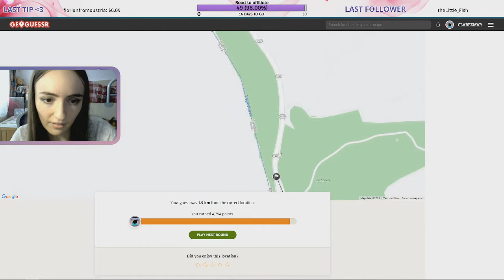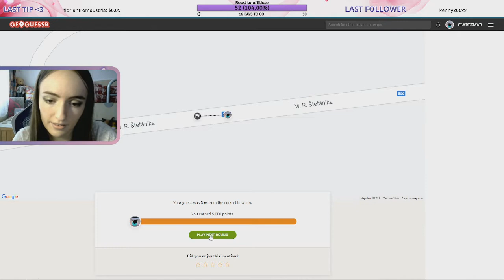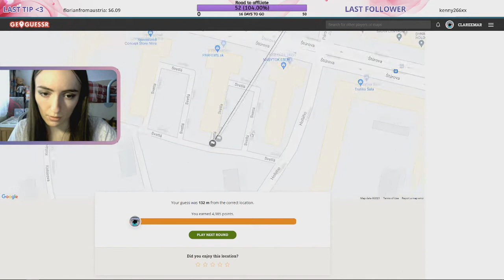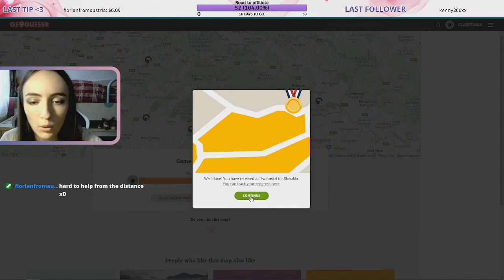I'm so sorry, Slovakia | GeoGuessr 26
I was so bad at this one I forgot to upload it...
This GeoGuessr was streamed sometime in August.